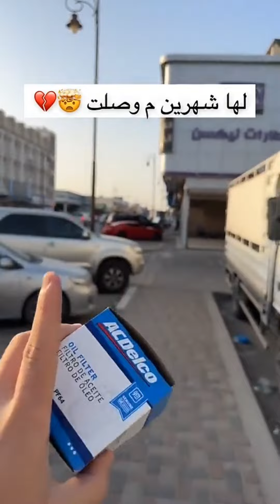غيرنا كل زيوت . و نسينا نغير زيت المكينة .